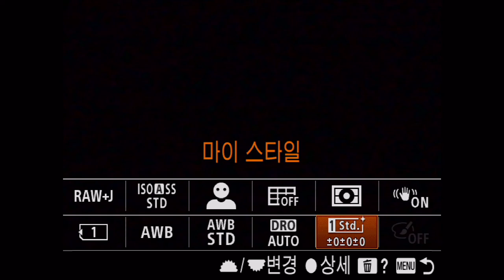Sony a9 II Fn